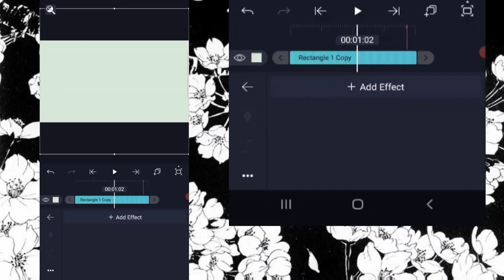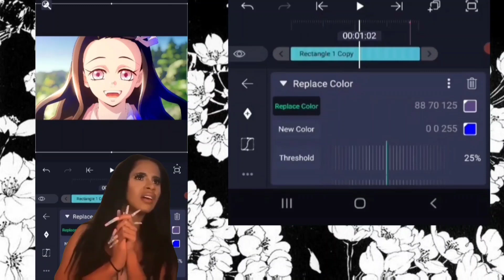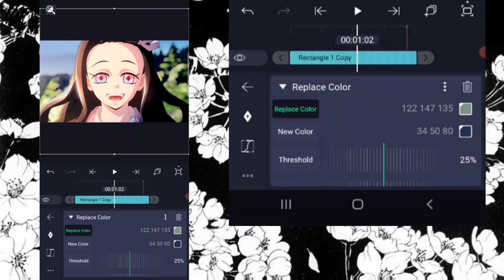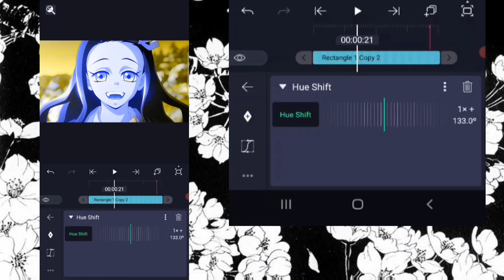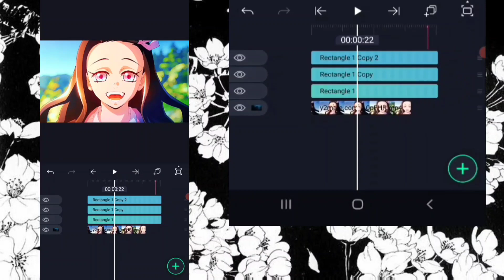Editor Tries To Give A 4K CC Tutorial But Panics With The Screen Recording But Somehow Succeeds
this is mostly me panicking with the screen recorder. Don't worry, this is actually useful.